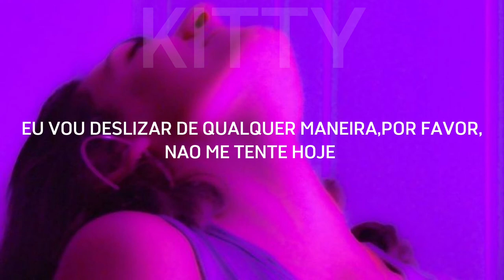Vadia,eu sou estiloso pra car4lho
Sensurei aí o palavrão no titulo né,não sei se nosso lindo YouTube permite

e coloquei o nome do canal na tela agr pq não estava colocando pra caso de roubo de video

Letra

Bitch, I'm fuckin' styling
Yuh (Ooh-ooh-ooh, oh)
Yeah (Woah)

Ooh-ooh, ooh-ooh
Yeah, yeah

Cuban link, diamond cross
I got a Spanish chiquita, no habla inglés, not at all, no
Cut up three lines like Adidas she clean that shit up with her nose
And I got a kilo, no Kilimanjaro baby, just a mountain of coke

Oh mami, this a new 'Rari
Hit one-fifty on the dash, I bent the corner
Then she bent it for me sideways, uh
I might have to fuck her on the highway, yeah (uh, woah)

Oh mami, I got blue Molly
I throw Louis V, Supreme on top of Murakami
Bitch, I'm fuckin' styling, yuh
I might say I love her, but I'm lying, yeah (yeah, woah)

Oh-oh, oh-oh, no, no, no, oh
Yeah

Bend it over slow 'cause daddy I know how you like it
Backseat of the Rari pullin' over just to ride it
Make you get down on your knees
Can't always have what you plеase
This bitch, ain't comin' for free
Sippin' on vodka, let's go hit the slopеs
Drippin' in Prada, get caught up in the snow
You know I carry a knife
You should be scared for your life
'Cause you know I don't play nice

Ugh, now bend it for me sideways, uh
I might have to fuck her on the highway, yeah (yeah, woah)

Oh, oh my
I don't wanna take this call, I'm too high; red eyes
She might even take the fall if I ask her
Baby, pop it backwards
Acting extra, but she never been an actress, yeah

Ah, shit
Oh, yeah, yeah-ah-ah-ah, woah
Oh, yeah, yeah-ah-ah-ah-ah-ah-ah, yeah
Oh, yeah, yeah-ah-ah-ah
Oh, shit

I said, I said, "Oh mami, this a new 'Rari"
Bitch, I'm fuckin' styling, I don't need no stylist
All of my dogs, they be wildin'

Shit
Fuck a double date
Double-down on everything I say
You can bring your friend, but she don't get to stay
Guarantee she'll end up leaving anyway
Never play, dog, watch out
Dark flames when my doors swing out
Switch lanes on a one-way route
Switchblade make your blood pour out
Make it rain in a drought, hop in, hop out
Motherfucker, get down when I say, "Down"
Brown duffle bag, I fill it up with 30 clip rounds
Drop shit, pop wheelies; fuck a breakdown
I don't give a
Bitch, I'ma slide either way
Please do not try me today
I see the static from a mile away
She wanna fuck me, "Okay"
She wanna know how it tastes

Yeah, yeah
Fuck all that talking, I'm restless, yuh
I pray that I don't get arrested
Pray that she wake up for breakfast